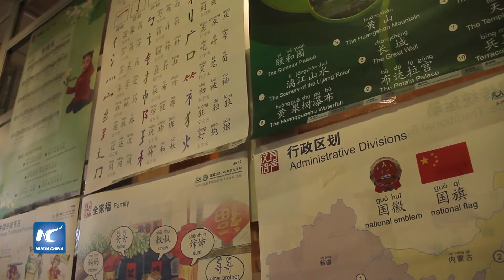Importante dar a conocer totalidad de la cultura china y no quedar en el estereotipo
Tenemos que dar a conocer la totalidad de la cultura china y no quedarnos en el estereotipo, aseguró el director del Centro Regional de los Institutos Confucio para América Latina (Crical), con sede en Chile, Roberto Lafontaine.